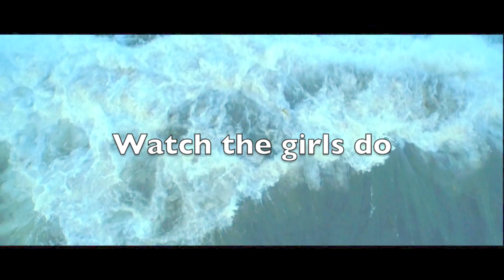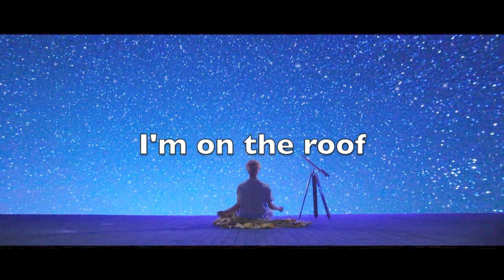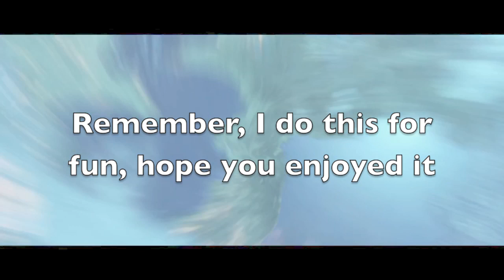BTS Serendipity Backwards AKA Falling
YALL KNOW THIS COMEBACK IS GONNA BE HELLA LIT AND EMOTIONAL

FB: God of Jams
Kik: @bts_vocaloid
Google Plus: Viviana Primero